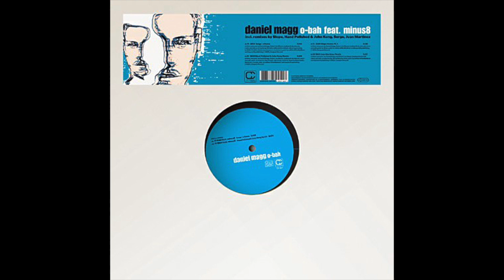Daniel Magg feat. Minus 8 - O-Bah (Serge's Remix)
Former Worldless People member Daniel Magg has only come along with a freshly squeezed debut solo album „Facets“ on Compost Records.

Album: O-Bah
Release: 16 June 2003
Cat.-No.: CPT 141-1/-3
Format: 12" / Digital

After having produced two 12”inches for Compost and a contribution to the “Compost 100” anniversary sampler, Daniel decided to go his own way launching his musical vision further and beyond. Daniel describes this in his own words as an attempt to put his musical heritage and vision in an audible form, creating music with an energy level high enough to make an impact on dance-floors whilst still being musical enough for home listening pleasure. The album may be labelled best as a collection of soulful tunes with some nice slants, each of them  a testimony to Daniel’s love for warm and danceable vibes with a strong and sometimes rough edge from the leftfield house or Detroit camp. He teamed up with different musicians and producers  whose music he felt  a sympathy for, among them are Minus 8, Meitz, Philippe Kuhn aka gentlerain, member of Switzerland‘s Loungechic Productions and former Worldless People Partner Wolfgang Rüter.

„O-Bah“ is a kinda rough mid-tempo afro tune with a slight techno edge. A cunning collaboration
with Robert Jan Meyer of Minus 8. Genuine percussion, shouting synth cords and a tripped out
synth solo make this one a winner on every leftfield dance floor. Kreativkombinat‘s Serge Davidov
who´s also remixed fellow Augsburg boys Les Gammas' „Outra Vida“ (CPT 111-1) has transformed „O-Bah“ via masticator into a wild mess of electro peeps and cheeps, scratches, distorted vocals and yes, funky disco bass and beats with synthie-effects. Straight breakbeat from Ray and John Kong Canadian Moonstarr style enables you to get down and chill a bit. Beware, for slowly emerging „Slope Remix Pt. 1“ features a fragmented and cunningly reconstructed „O-Bah“ by Berlin-based Sonar Kollektiv act Slope who is has a new album in the pipeline. Jan Weissenfeldt, the guy behind Poets
Of Rhytm or Syrup is tripping in the „Juan Martinez Remix“, telling us that acid space beats are the place.